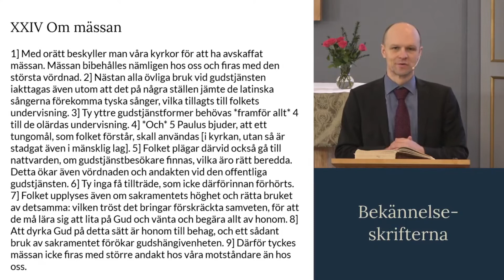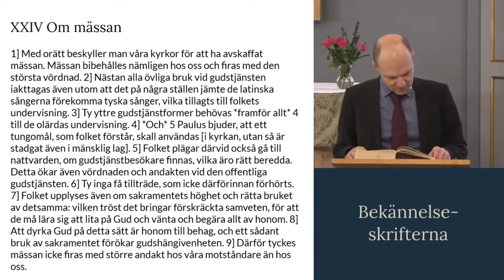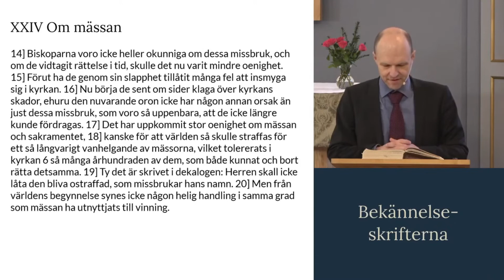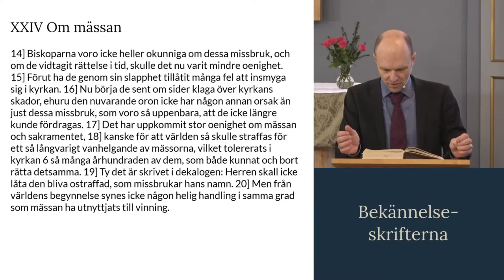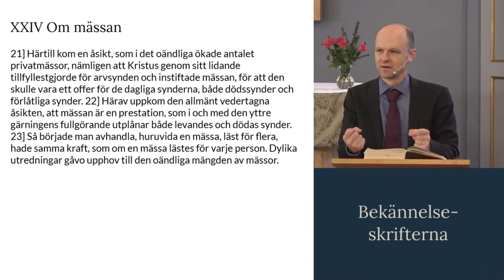Bekännelseskrifterna del 27: Augsburgska bekännelsen artikel 24a